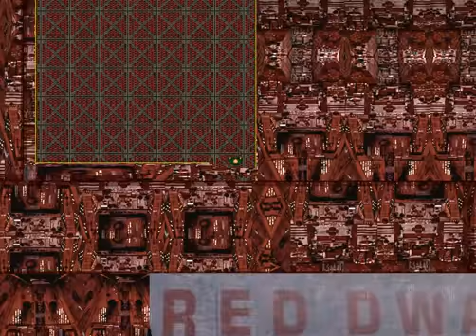Red Dwarf a 1.wmv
Displaying 'Aboard the Red Dwarf Mining Ship'Level from my Red Dwarf Game